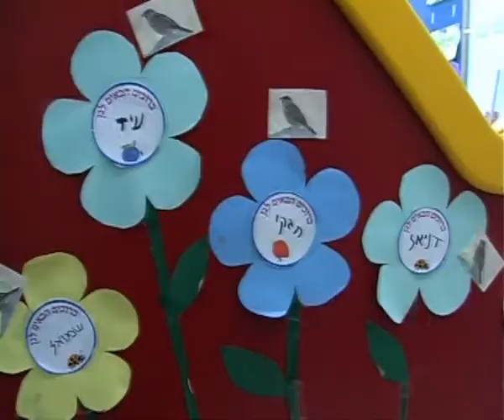Meet the ALYN Kids